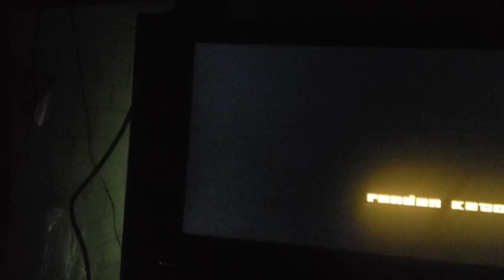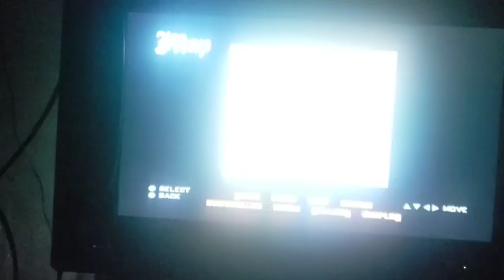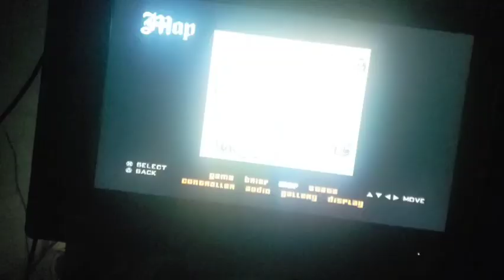Las Aventuras en Las Venturas | GTA San Andreas #26